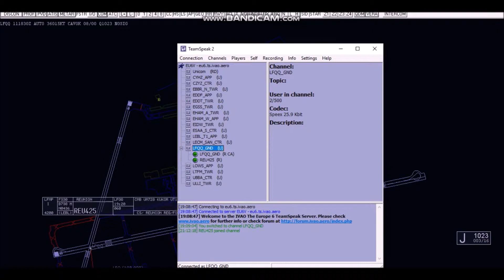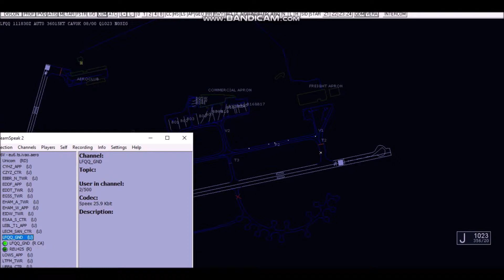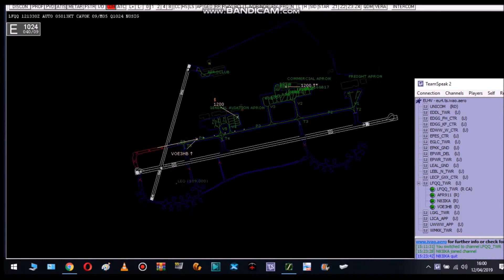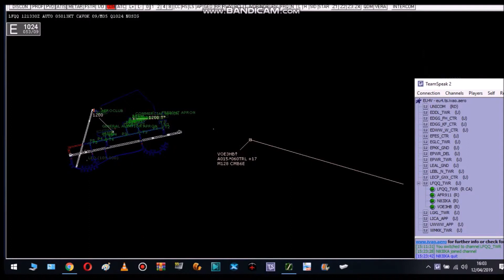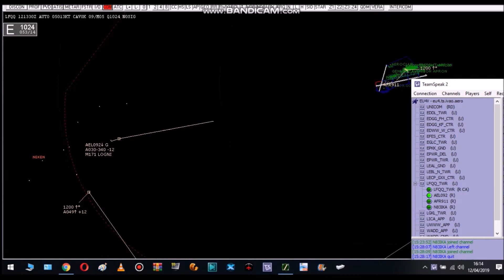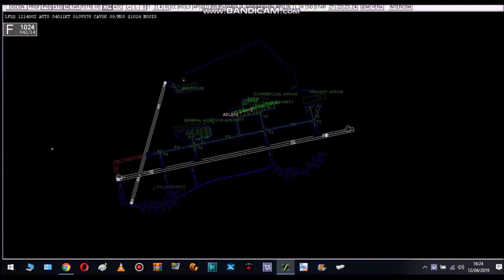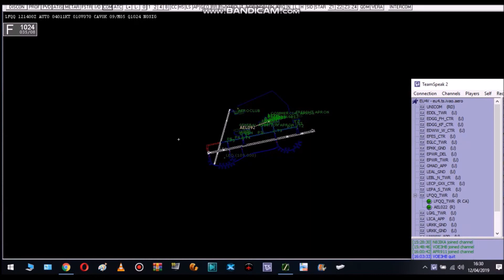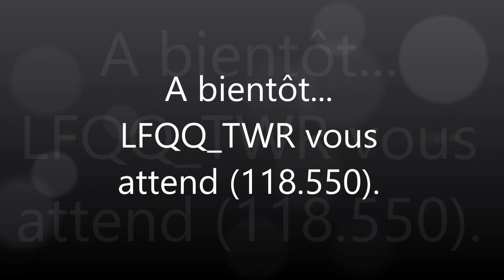IVAO/LFQQ_TWR/ATC: Avant première.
Cleared for or not cleared for. to REU425-VOE3HB-AFR911-AEL092-AEL022.